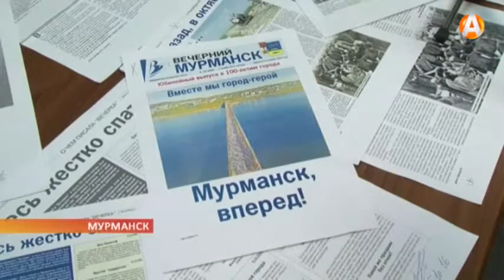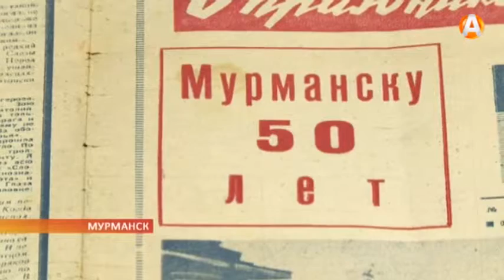Валентин Мантуров 50 лет назад предсказал сегодняшние события, происшедшие в Мурманске